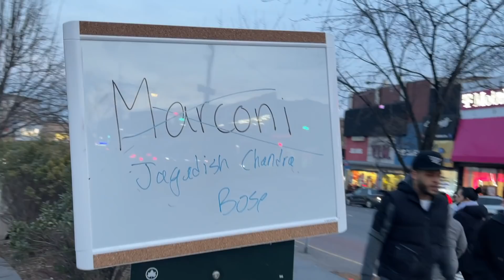Jagadish Chandra Bose | Soborno Isaac